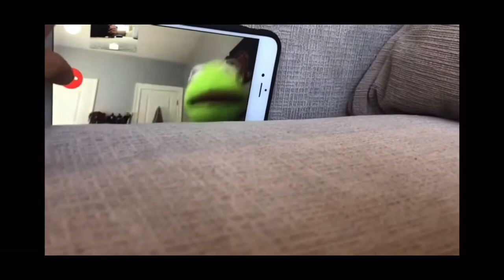Blue yoshi and his worst enemy ( READ DESCRIPTION)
Him and his worst enemy have a fight in call of duty ( Video was updated do to some problems with a phone number not being censored) enjoy the vid